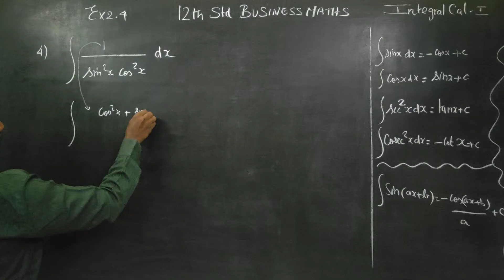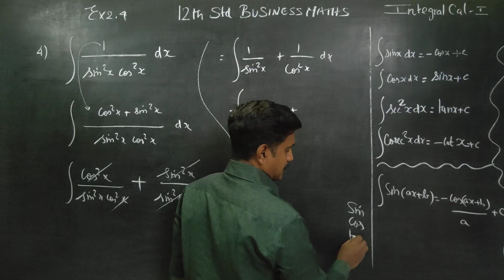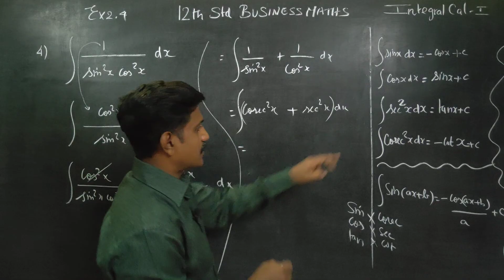12th Std BM Ex.2.4(4) Integrate 1/(sin^2 (x) . cos^ 2( x)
Business maths

CHAPTER 2 INTEGRAL CALCULUS PART 1